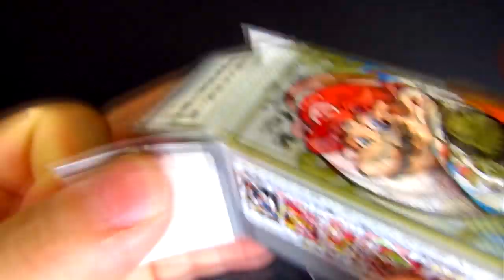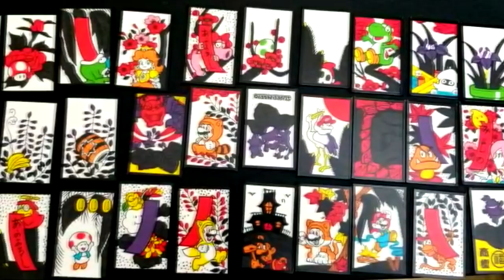A Nintendo ainda faz Hanafuda ?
Essa semana a Nintendo fez 130 anos, mais precisamente no dia 23 de setembro de 1889, eu já estou contando a história da Nintendo, então não faria sentido eu contar novamente tudo oque já falei nos vídeos, inclusive vou deixar a playlist ai pra quem ainda não viu a serie de vídeos, vc pode tanto ver na sequencia como ver um vídeo só pq eu to fazendo os vídeos por assuntos.
Mas mesmo eu não poderia deixar a data passar em branco, e resolvi contar algo pra vocês que nem eu mesmo sabia a bem pouco tempo atrás.
Bom a Nintendo começou produzindo um tipo de baralho japonês chamado hanafuda, esse baralho que a Nintendo produzia era de ótima qualidade, isso deu fama aos hanafudas da Nintendo, mas a guinada mesmo ocorreu quando já no século 20 esses baralhos começaram a ser utilizados nas casas de jogos aqui do Japão, e pra evitar fraudes, e reclamações dos jogadores, sempre a cada jogada era utilizado um baralho novo, então vocês imaginam que precisavam de uma quantidade razoável desses baralhos, e umas das maiores redes dessas casas de jogos, fez um acordo com a Nintendo de fornecer os baralhos hanafuda com exclusividade, a Nintendo como vocês sabem ela é uma empresa que tem até hoje sua sede em Quioto, o prédio evidentemente mudou, mas a Nintendo nunca saiu de Quioto, a antiga capital do Japão, e eu já fui lá, e posso garantir pra vocês, é uma cidade muito bonita, tem um castelo enorme, que era do antigo imperador nobunaga, o castelo de nijo, bom mas como a Nintendo começou a produzir baralhos pra essa rede de casa de jogos, a produção que era local, se tornou nacional, dando fama a Nintendo exatamente pela qualidade dos baralhos hanafuda, ai não só a casa de jogos, mas as pessoas em geral começaram a querer baralhos da Nintendo.
Bom é por que contei toda essa história ?